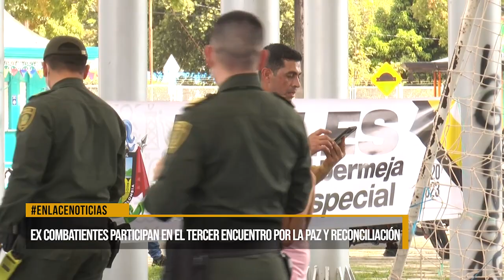Excombatientes participan en el tercer encuentro por la Paz y reconciliación